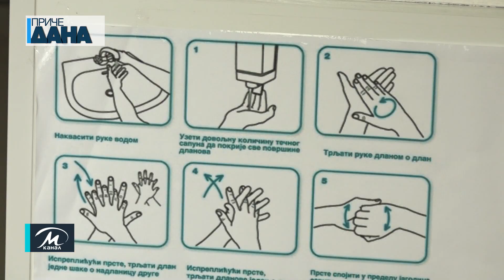Napad panike i anksioznost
Gotovo svaki čovek je osetio anksioznost u nekom delu života, ali kod nekih od nas to može biti baš izraženo i otići toliko daleko da pređe u panični napad. Iako vam anksioznost može delovati kao veoma stvarna, vaše brige to nisu i okrećući se svojim strahovima možete početi da razumete koliko zapravo nisu stvarne.